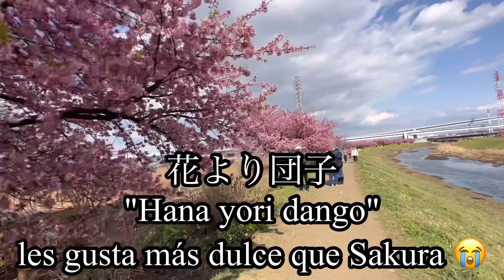花見 スペイン語版日本語訳付き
海外の方に向けて日本を紹介しようと動画を作ってます。

が、今回は海外に住む姪っ子たちが夏に日本に来るので、珍しく甘味などと桜の動画でウェルカム🌸な雰囲気を出していこうと思いまして作りました🥹

メインは姪っ子たちの為に作りましたが、桜、甘味が好きな方、また国際交流に興味があり、その中でもスペイン語に興味のある方など、十数年前に習ったスペイン語なのでアバウトではありますが、多少なりとも使える部分はあるかと思いますので、よろしければご覧ください😊

英語版も作ってます🍀